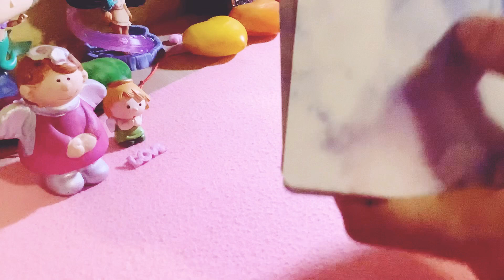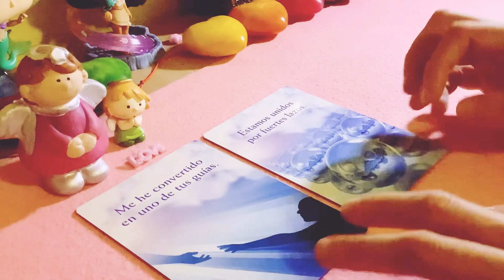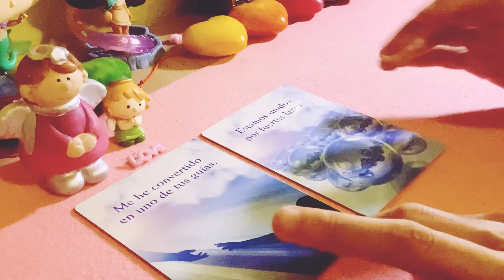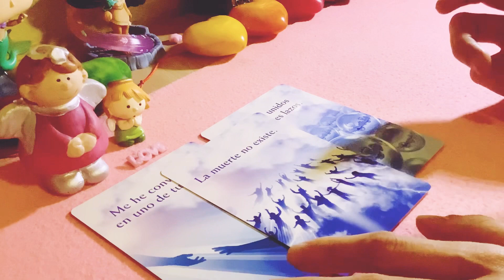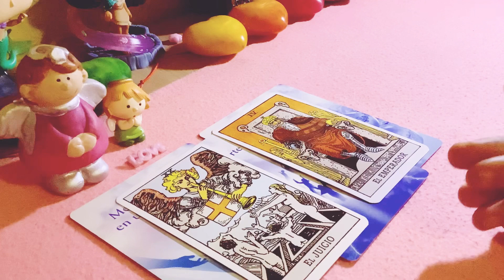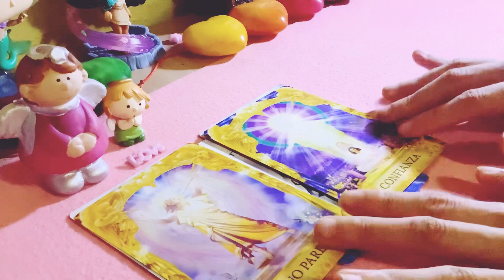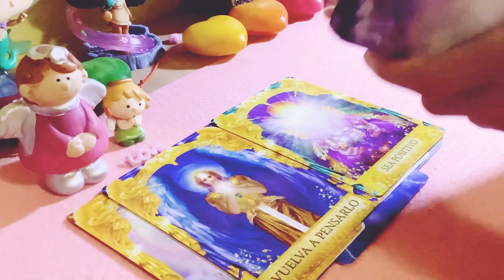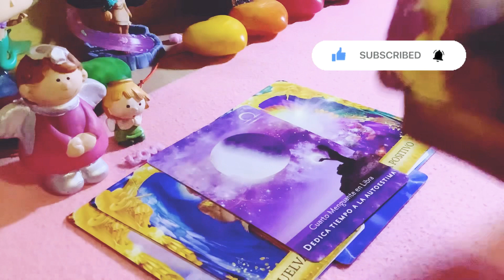MENSANJES DEL MÁS ALLÁ - ESTÁ ALMA TIENE ALGO QUE DECIRTE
¡Saludos!

QUE LAS ESTRELLAS OS GUÍEN SIEMPRE💫💫💫